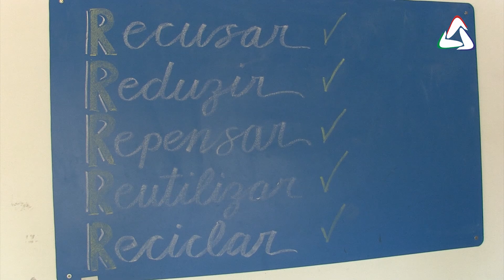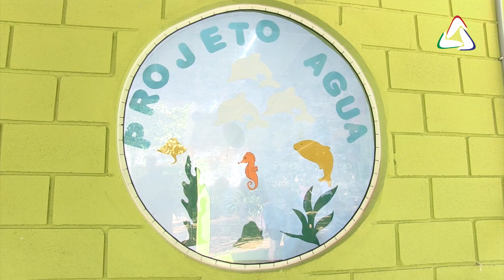Escola Primeiros Passos Bosque realiza 1ª Mostra Cultural